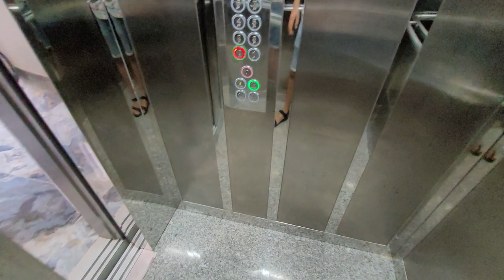Недвижимость в Алании 2+1 под ключ от собственника в хорошей локации.